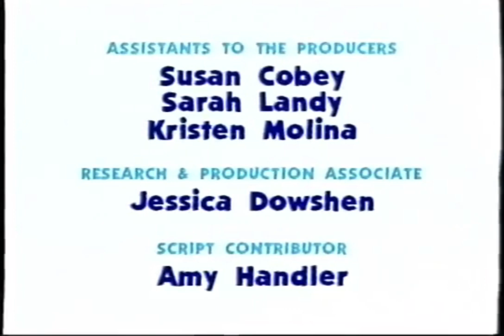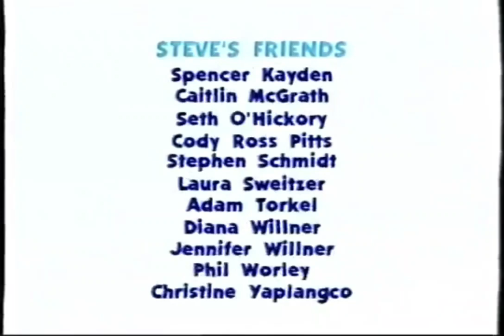Blues clues end credits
THERES NICK JR. PRODUCTIONS INSTEAD OF ANIMALS